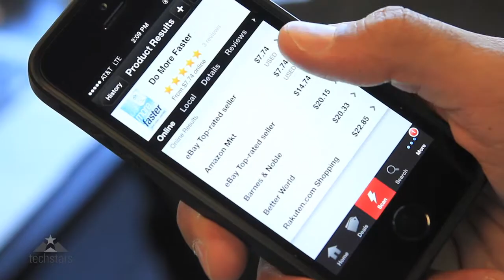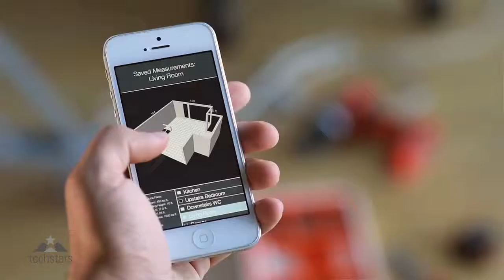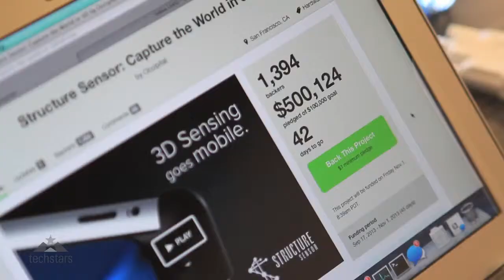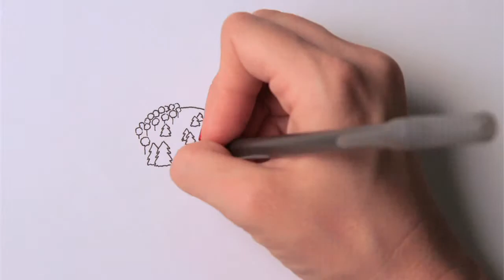The Power of the Network - Occipital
Occipital makes the Structure Sensor, a beautiful and developer-friendly 3D sensor accessory for iPad. Venture-funded and backed by Techstars in 2008, Occipital is also known for developing Skanect and 360 Panorama, groundbreaking apps that made it easy to capture 3D models and panoramas, respectively.